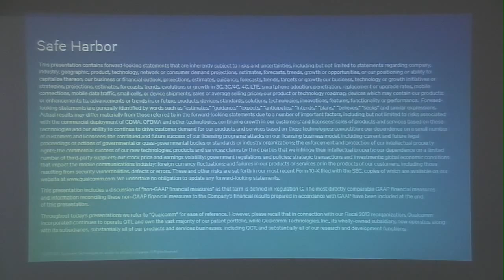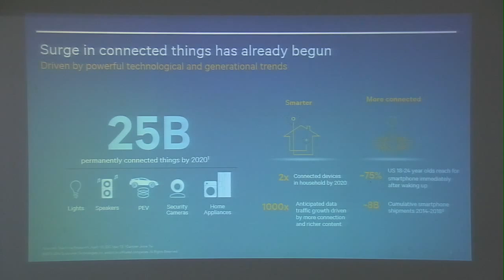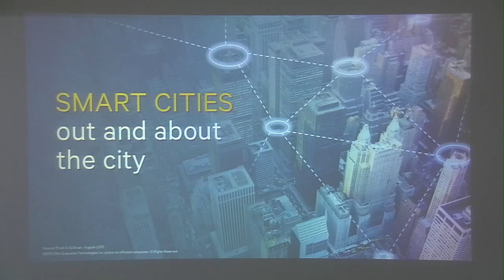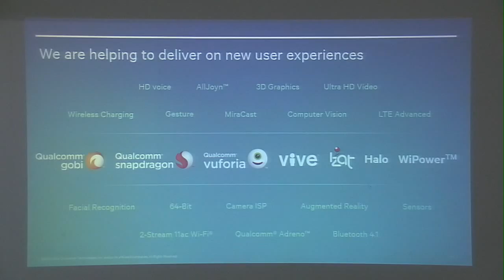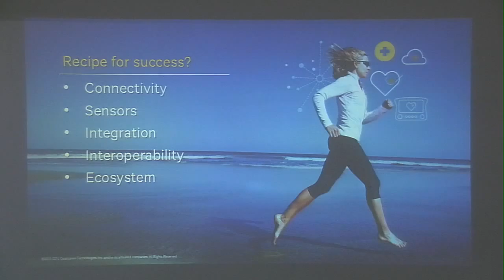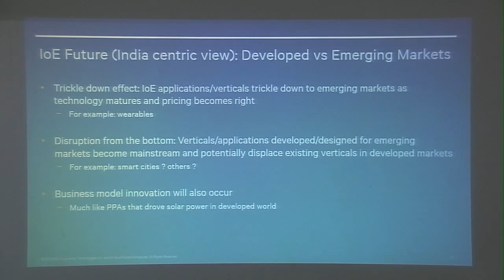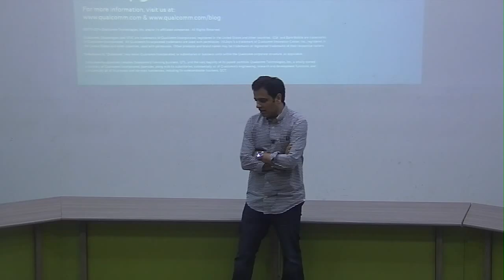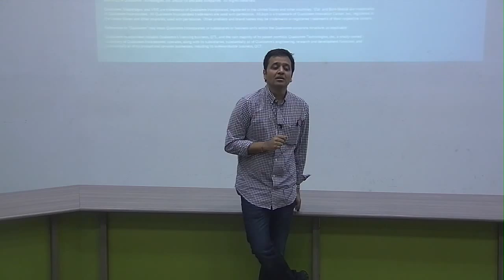IIT Madras Leadership Lecture series Dr. Manish Kothari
Dr. Manish Kothari (BTME-92; VP, Engineering, Qualcomm India)
Title: Internet of Everything, a new growth opportunity

Abstract:
IOE/IOT is a new growth opportunity area for Qualcomm. A perspective will be provided on what IOT constitutes from a business and technical standpoint and the opportunities/challenges it presents for startups, small and big companies alike.

Dr. Manish Kothari is vice president, Engineering, Qualcomm India, where he leads the connectivity (Wifi/BT), Modem and Power/Architecture teams. Manish began his career at Qualcomm as Director-Engineering, in 2004. Having held various positions at Qualcomm including leading engineering and business operations in the Bay Area, he moved to India in 2013 to lead the connectivity/modem software team. Manish holds a Bachelor of Technology degree from IIT Madras in addition to a Master of Science (MS) and Ph.D. degree from MIT.